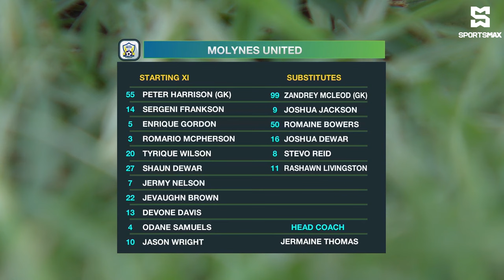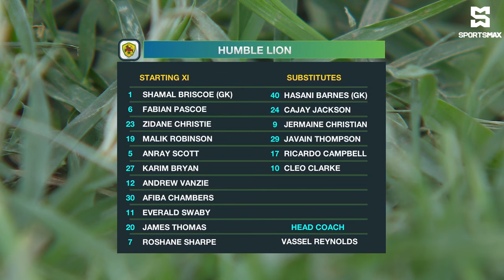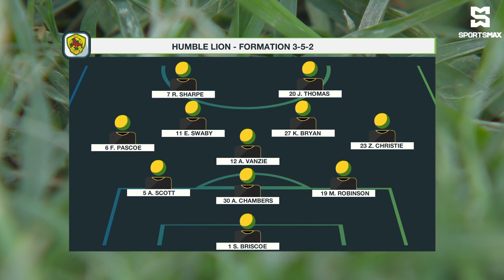Molynes United FC win 3-2 vs Humble Lion FC in exciting JPL matchday 16 clash! Match Highlights